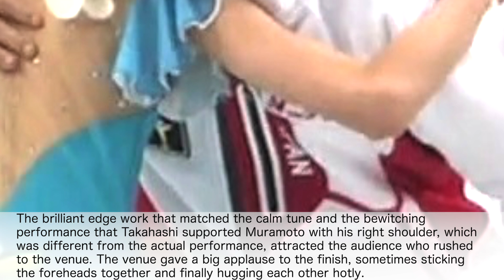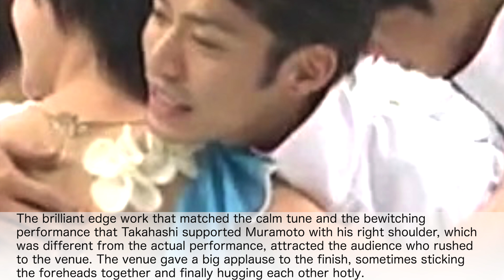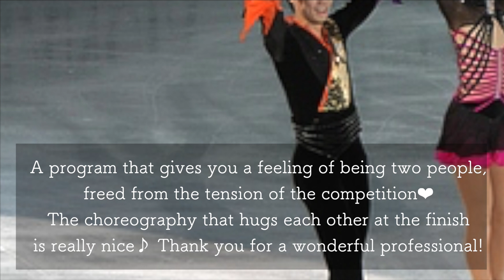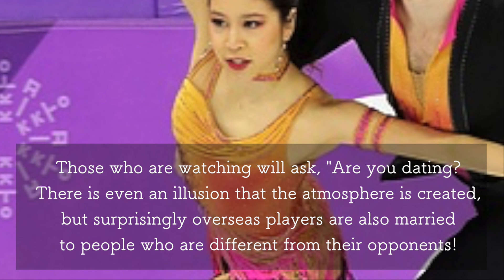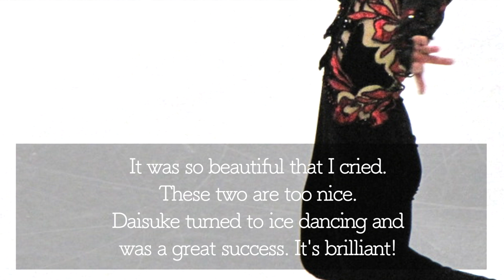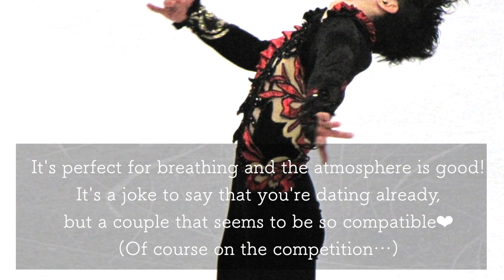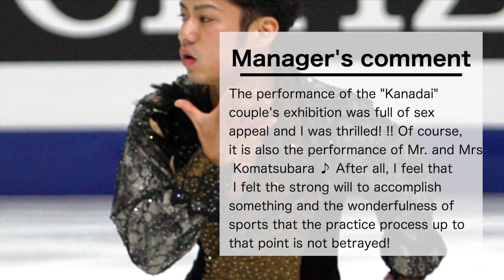"Beautiful…❤︎"NHK Trophy EX attracts fans with bewitching performances!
NHK Trophy, Round 4 of the Figure Skating GP Series, was held on November 14th by the participating players! Among the performances that attracted many fans, the one that attracted the most attention was the "Kanadai" couple of ice dance! A big applause was sent from the venue to the bewitching performance that was different from the actual performance!